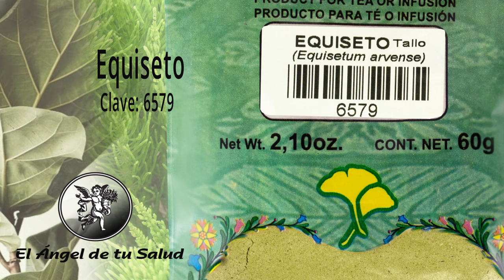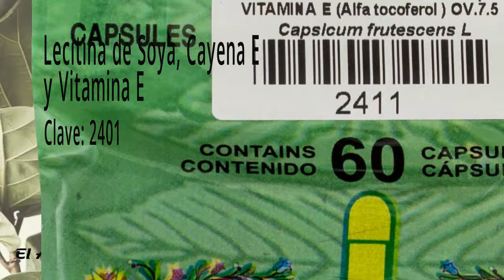FÓRMULA HERBOLARIA PARA TRATARA INFERTILIDAD POR HIPERTERMIA DEL ESCROTO